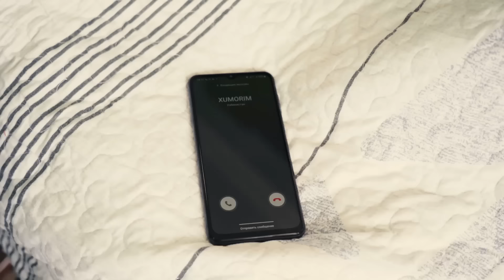Baxt ovchisi 13 qism (2 Mavsum)